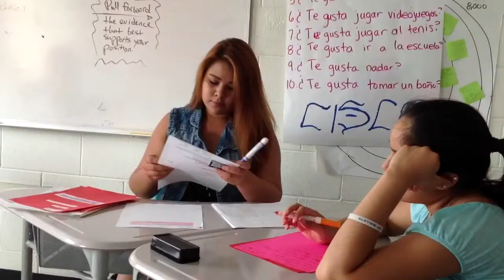USS June 2014 Servando